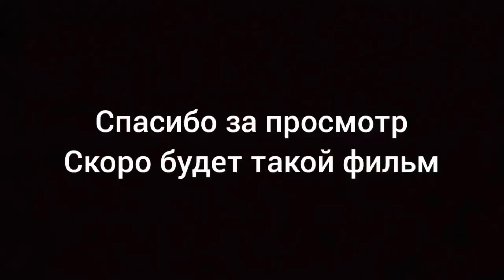приключения Стива в роле пирата трейлер